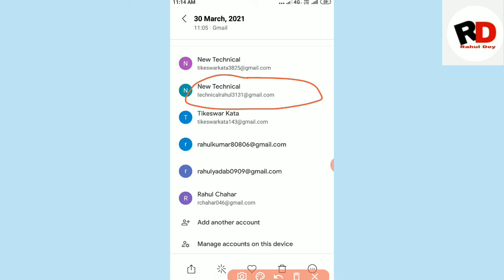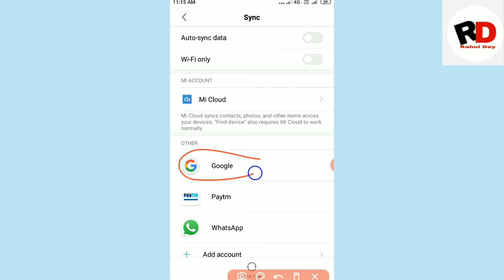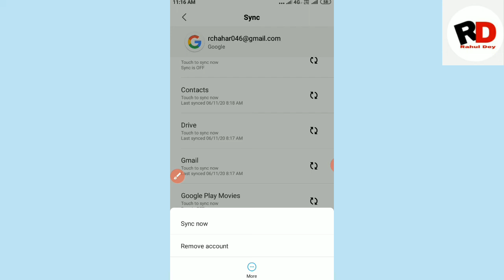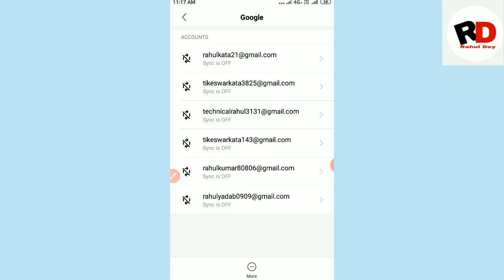email id remove kaise kare | Gmail account remove kaise kare | Gmail id kaise hataye apni mobile se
dosto kaise ap apni mobile se Gmail account ko remove kar sakte ho hata sakte ho is video me apko Puri jankari mil jayega

1) Apni mobile se Gmail account remove kaise kare
2) how to Gmail account remove from mobile